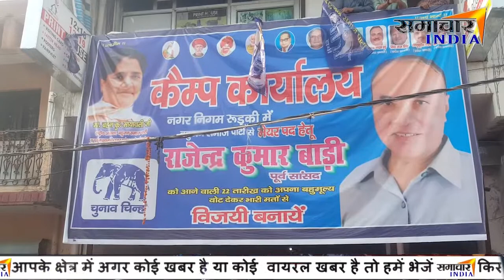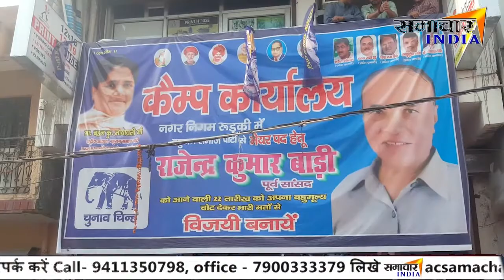जानिए पूर्व सांसद राजेंद्र कुमार बाड़ी किन मुद्दों को लेकर मेयर का चुनाव लड़ रहे है ||SAMACHAR INDIA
News India,Bollywood,Sports,Politics || From news to effect ||